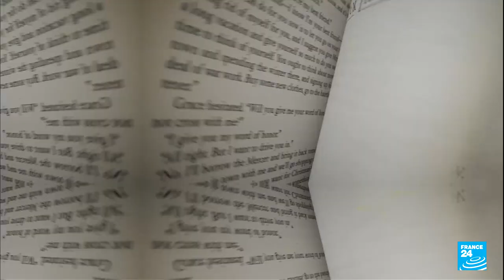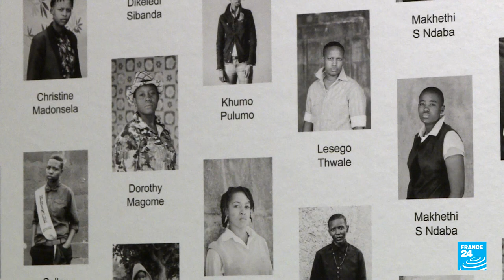Nigerian artist Eniwaye Oluwaseyi on his first exhibition in Europe • FRANCE 24 English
Self-taught Nigerian artist Eniwaye Oluwaseyi speaks to Eve Jackson about his exciting solo exhibition, his first in Europe: "The Eye Never has Enough of Seeing nor the Ear its Fit of Hearing" at Paris's Zidoun-Bossuyt Gallery. Oluwaseyi's works are an embodiment of the term "people of colour". His vibrant paintings examine some of the social, racial and political turmoil across Africa in recent years, shining a light on the EndSARS movement, the marginalised Albino community in sub-Saharan Africa and the pressures of living in modern African society.

Also on the programme, we hear from internationally renowned South African photographer and activist Zanele Muholi on their exhibition at Paris's haven of photography, the MEP. It brings together more than 200 of their works celebrating the Black LGBTQIA+ community.